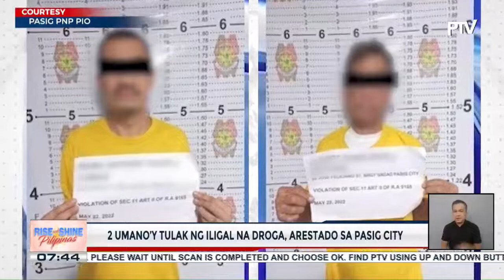3 lalaki sa Caloocan, nahulihan ng umano’y shabu matapos sitahin sa hindi pagsusuot ng face mask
POLICE REPORT | 3 lalaki sa Caloocan, nahulihan ng umano’y shabu matapos sitahin sa hindi pagsusuot ng face mask; 2 umano’y tulak ng iligal na droga, arestado sa Pasig City